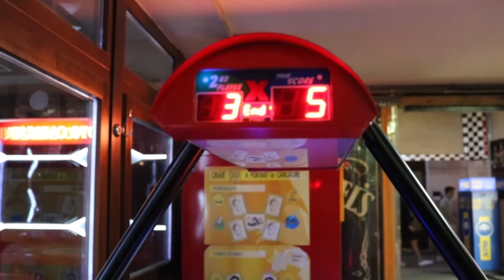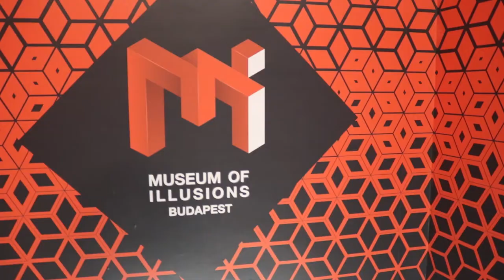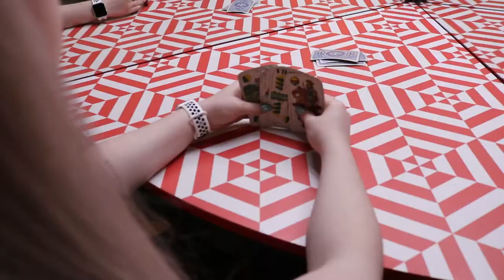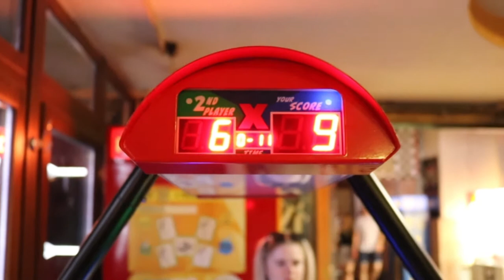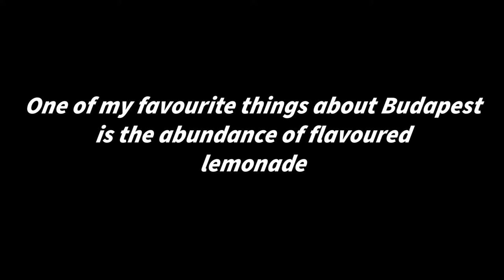EXPLORING BUDAPEST | Travel vlog